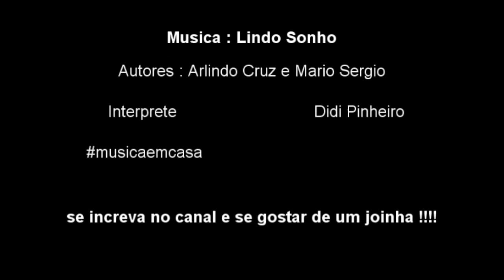Didi Pinheiro cantando a musica Lindo sonho !!!!